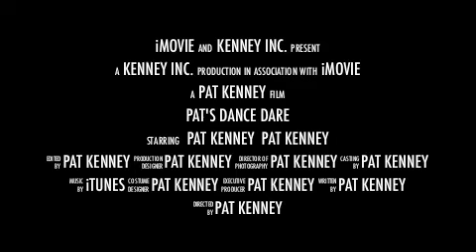Dance Dare trailer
I had to make a video for my college and i chose to do an imovie trailer.   This is a trailer to my ellen's dance dare video which is hilarious, here is the link to check it out